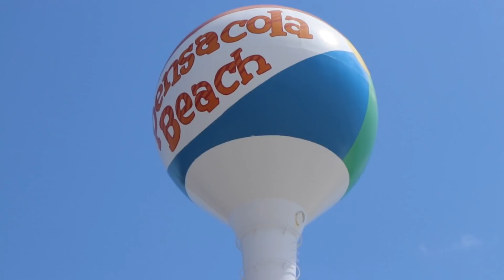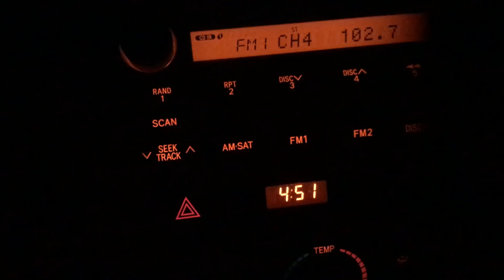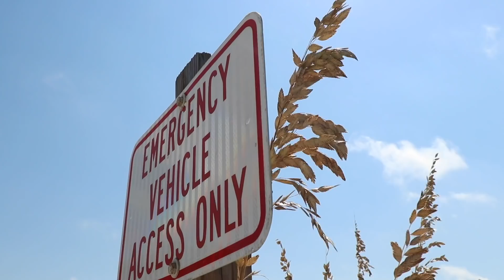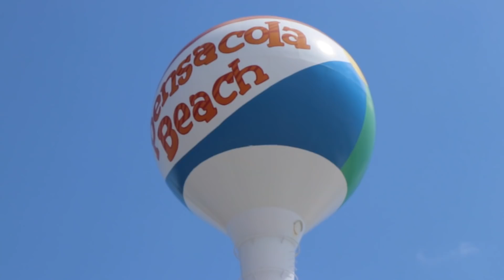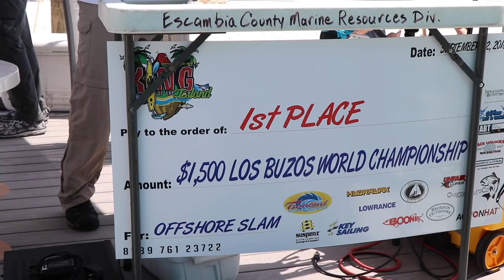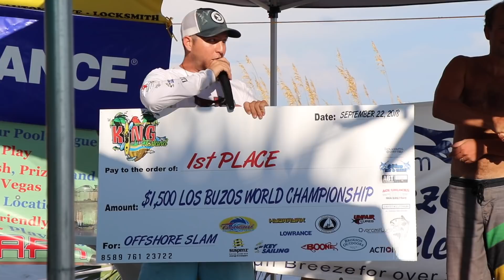My Hobie KAYAK Started SINKING OFFSHORE!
I entered the King of the Island Kayak Fishing Tournament on Pensacola Beach this weekend. My kayak started taking on water early and the day and the conditions were rough! A lot of kayaks filled with water that day. It was a great time Kayak fishing offshore .

If you are looking to learn "how to fish for Redfish" check this course out!

Jack Motley is a license Real Estate Agent with Adoor properties in Pensacola, Florida.

My Microphone

My Kayak

My Sunglasses

My Life Vest

My JigMaster

Rod For my Jigmaster 500!

My Little Rod

Rod for my Spinfisher!
(get the tiger light one)

30 Pound Braid

Abu Garcia Revo SX

Bait caster rod

50 Pound Braid

Apparel (SHIRTS AND HATS) - goo.gl/QorTzW